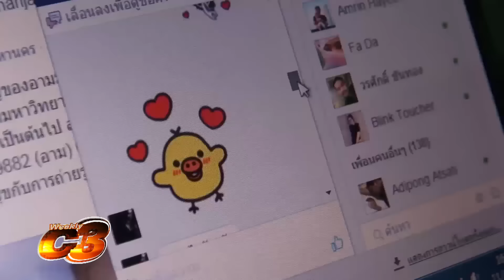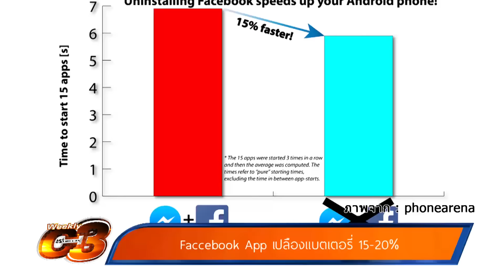Weekly C3 | 14-02-2016 | ภัยออนไลน์ที่มาพร้อมความรัก